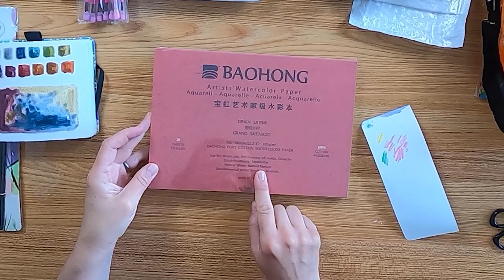✨ HUGE Temu Art Haul!! ✨ Testing Temu art supplies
✨Hey Everyone!
This is a Temu Art Haul video! And I'm so excited!... I shopped a lot! I wanted to try out to order from them, also the quality of the cheeper supplies...
Enjoy watching! I linked you everything down below 😊

✨ Visit me on Instagram: @klingenberg.illustration

Edit:
I made this video a while ago, so all the links were dead links. I’m sorry! Now we need the app.There are also a few supplies which are not available anymore. Like the Paul Rubens watercolors f.e.. Temu has other good offerings from bigger brands here and there, keep your eyes open. These special offerings are often shared in the community..

00:00 What are we doing today
00:32 The supplies
26:30 Doodling with the new supplies